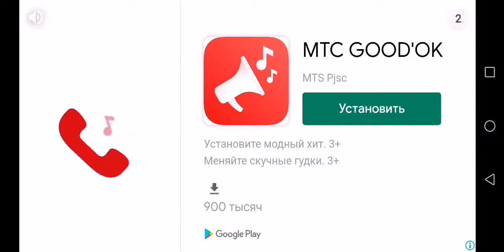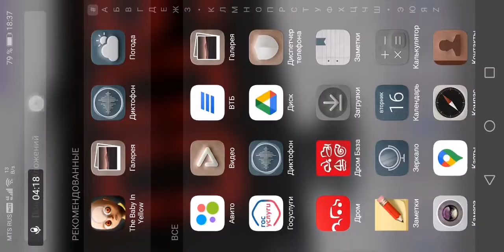baby Bomb part 1